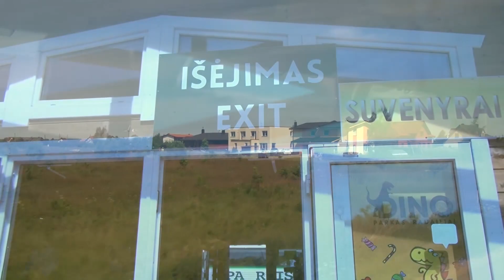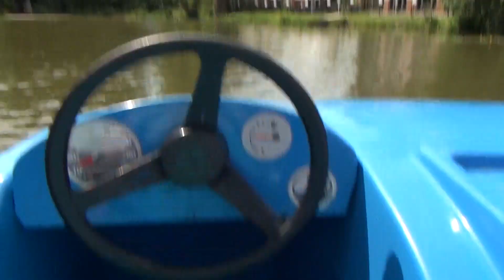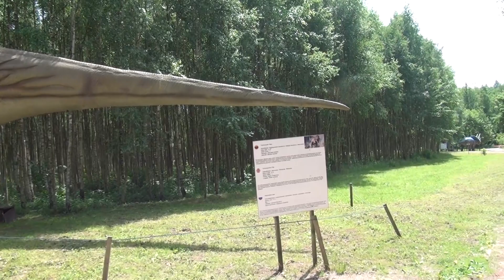Динопарк в литве.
Динопарк – парк динозавров, открытый летом 2013 года в Литве, в деревне Радайляй Клайпедского уезда.